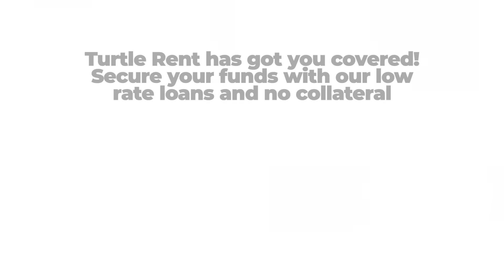Medikal Buys New Mansion.. People No Dey Understand!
Celebrity couple Medikal and Fella Makafui have acquired a new plush mansion The new house features a swimming pool which has been customsied with the name of their daughter, Island Frimpong A video of the rapper and actress' new home has just surfaced on social media